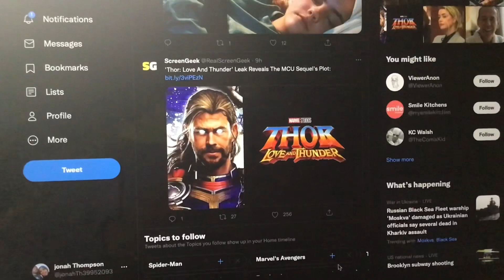Thor Love And Thunder Merch Leak Reveals Christian Bale's Gorr The God Butcher